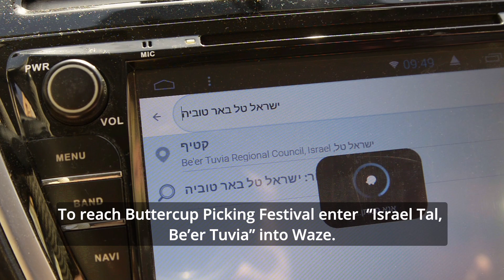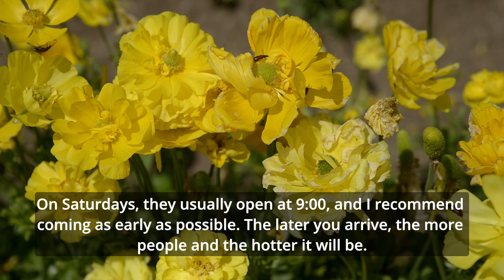Buttercup Picking Festival - פסטיבל קטיף נוריות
During the season (usually April – May), you can enjoy and pick many colorful flowers at the Buttercup Picking Festival in Be’er Tuvia.